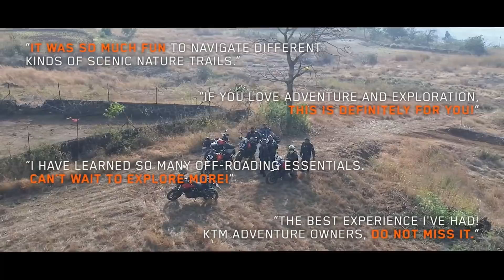Explore The KTM Adventure Trails | Find Your Adventure Spirit | KTM India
KTM Adventure Trails are single-day adventure rides on special routes curated and led by KTM Experts.

Learn to Ride like a Pro over multiple terrains like gravel, slush, grass, and sand.

With a hands-on session focusing on crucial off-roading essentials, you can expect loads of fun learning and trail riding! You can also be a part of this journey and explore the KTM adventure trails to awaken your adventure spirit.

Exclusively for KTM Adventure owners.
Join us on the next KTM Adventure Trails in your city.

About Us:
KTM is an Austrian motorcycle manufacturer owned by Pierer Mobility AG and Indian manufacturer Bajaj Auto. For the past several years, KTM bikes have been ruling the Indian streets with their sleek and aerodynamic design, top-notch speed, and are considered performance motorbikes. It is also among the beloved sports bike, adventure bikes, and street bikes in India. This bike has been a companion of many riders during their adventures and it promises to be there for many more.